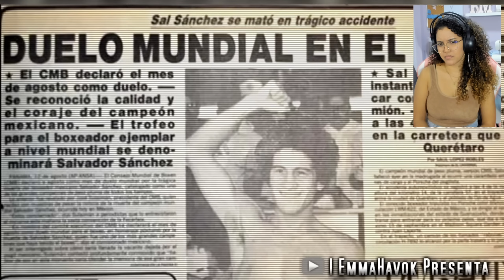JAMAS PUDIERON con EL DIOS MEXICANO | Salvador Sanchez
VIDEO: Por esto Julio Cesar Chavez JAMAS le hubiera ganado a Salvador Sanchez | HISTORIA
EmmaHavokOscuro